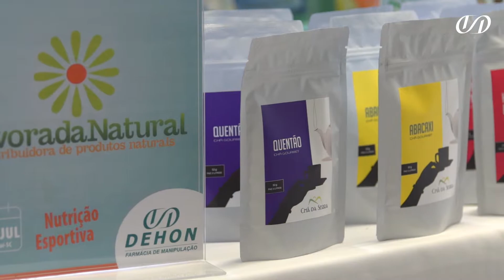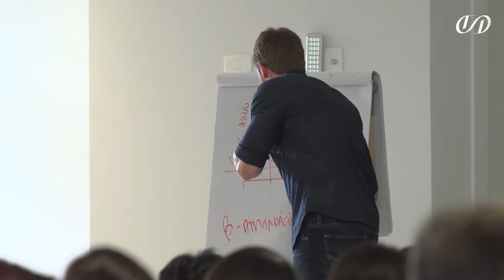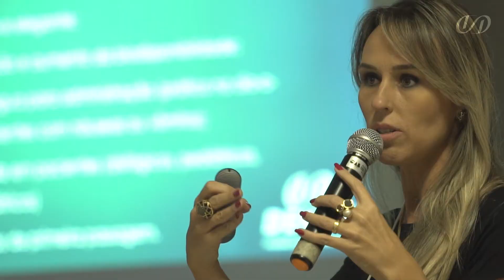DEHON 7 ENCONTRO DE NUTRIÇÃO ESPORTIVA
Curso realizado pela Farmácia Dehon no dia 01 de Julho de 2017 ministrado por Marcelo Soares na cidade de Itajaí-SC com o Tema Nutrição Esportiva.